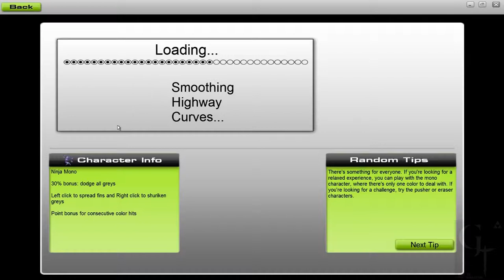Let's Play Audiosurf Techno/Trance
Audiosurf is an award-winning puzzle/rhythm hybrid game created by Invisible Handlebar, a personal company created by Dylan Fitterer. Its track-like stages visually mimic the music the player chooses, while the player races across several lanes collecting colored blocks that appear in sync with the music. The game was released on February 15, 2008 over Steam; the full version was for a long time only available for purchase through Steam, but was later released as a retail product in Europe, by Ascaron. Audiosurf was the first third party game to use Valve's Steamworks technology. The Zune HD version was also released as Audiosurf Tilt.

In Audiosurf the player controls a levitating vehicle similar to those found in Wipeout or F-Zero. The player then maneuvers it down a colorful multi-lane highway, collecting blocks in a manner similar to Klax. The ship is controlled either by a mouse, the arrow keys, the number keys, or a Gamepad (Using XInput drivers such as the Xbox 360 controller, not the older DirectInput drivers). The game also supports the rumble feature of the Xbox 360 controller.

The music used in the game is chosen from the user's own library, from almost any DRM-free format, as well as standard redbook CDs; in addition, Audiosurf includes the entire soundtrack to The Orange Box as part of the download. An "Audiosurf Radio" tab is also included on the "Song Select" screen that allows the user to play the Audiosurf Overture, as well as a shifting selection of songs by featured Independent artists.